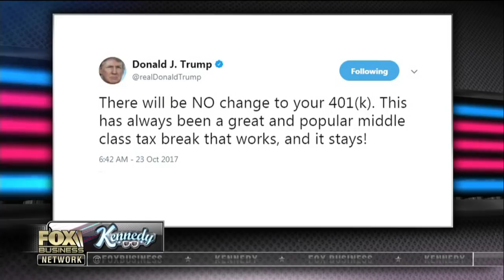GOP shouldn’t touch American’s 401(k) plans: Ben Stein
Economist Ben Stein on whether the GOP should target retirement accounts to pay for Trump’s tax plan.